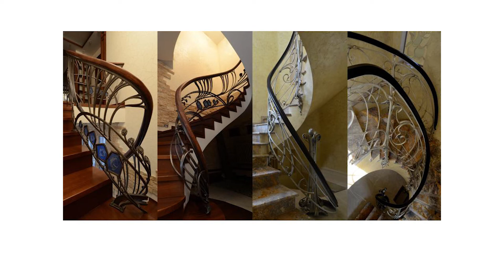Лекция «Декоративный металл в современной архитектуре Искусство, Дизайн, Ремесло» BIF - 02.10.21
Лекция «Декоративный металл в современной
архитектуре. Искусство, Дизайн, Ремесло»
Лектор: Николай Табачков, художественный
руководитель мастерской « АртМеталлЛаб».